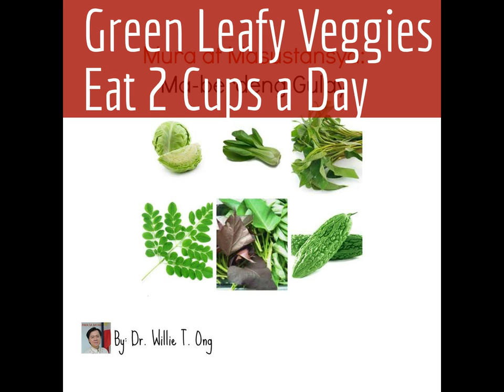Foods For Long Life - by Doc Willie Ong #61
Foods For Long Life

Video by Doc Willie Ong #61

These foods may help you live longer:
1. Green leafy vegetables, like broccoli, cauliflower.
2. Tomatoes and tomato sauce.
3. Oily fish like mackerel, sardines and salmon.
4. Fruits like bananas, apples, oranges and lemon.
5. Oatmeal to lower cholesterol.
6. Water 8 glasses a day.